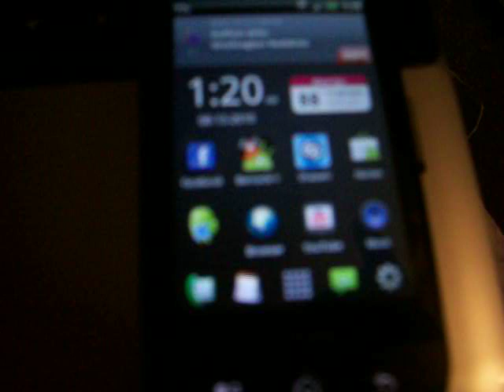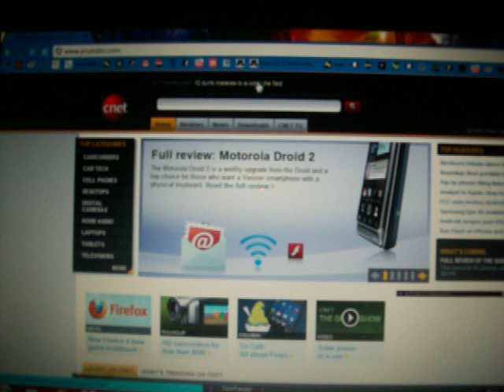Android Wifi tether to Laptop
The android phone I am using is a motorola cliq
Your phone has to be rooted to do this
Here is the link to the custom ROM